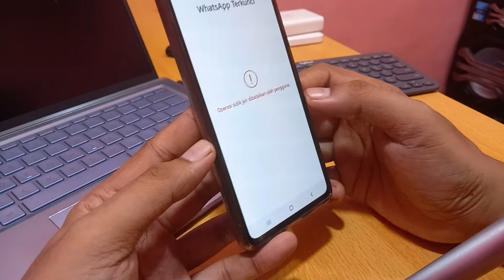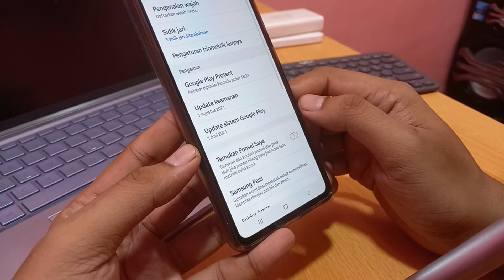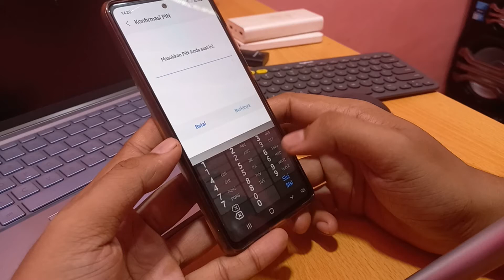Cara menghapus sidik jari wa di pengaturan